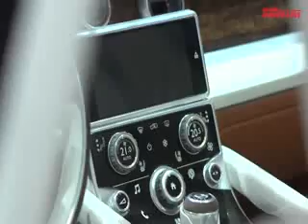Bentley Concept Truck!